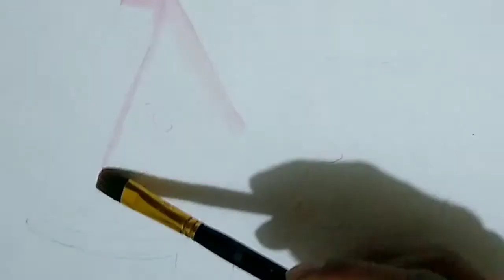Sandía...técnica mixta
Acuarela
Lápices de color
Marcadores
Cartulina opalina 180 gramos